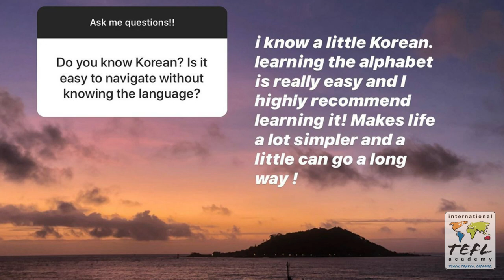Day in the Life Teaching English in Jeju City, South Korea with Claire Hughes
Interested in getting TEFL certified & teaching English abroad? to find out more.

In this video, see what it's like teaching English in Jeju City, South Korea, thanks to ITA alumna Claire Hughes.